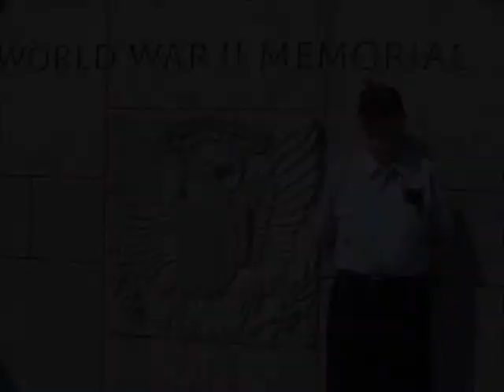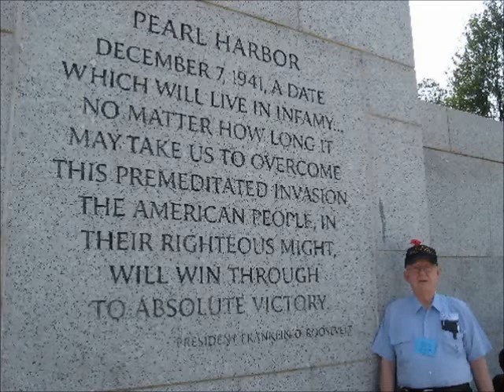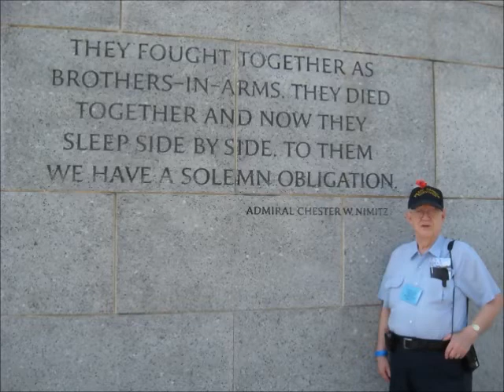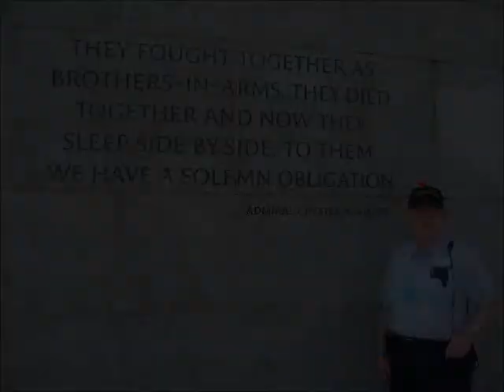Pearl Harbor Survivor Tells His Navy Story (Part 1)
Pictures were taken on my Grandpa's trip to D.C. (trip courtesy of Honor Flight). I hope you enjoy this piece of history